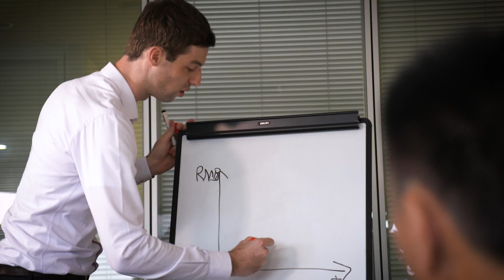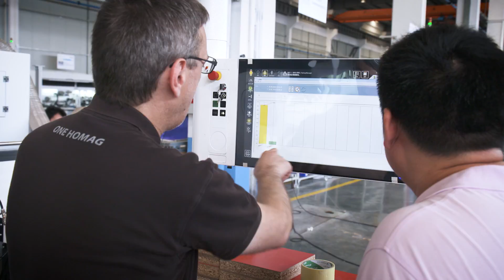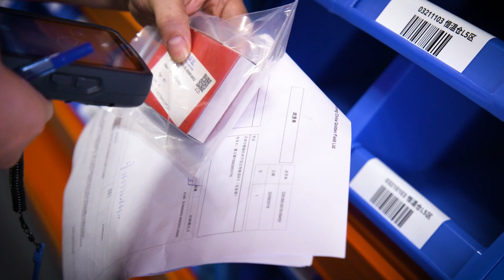HOMAG in China: Your High-Tech and Innovation Partner for Furniture Production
Thanks to a close partnership between HOMAG and Chinese furniture manufacturers, China is now home to a multitude of the most state-of-the-art furniture factories in the world. These factories always offer customized solutions for every requirement.
In conjunction with innovative software, wood processing machines and plant concepts from HOMAG ensure constant growth and that the success of the companies begins on site. Thus, companies in China are also in the process of realizing their own vision of Industry 4.0 (Made in China 2025). Networked machines in the factories work using interlinked processes, with an integrated data flow and smart automation solutions.
Another decisive factor in this success is the 40 years of ongoing German/Chinese partnership, including a constantly growing HOMAG team based in China. More than 800 employees, including 190 service engineers, ensure the best service on the market — and a very short response time.

Local partner:
Thanks to its representative HOMAG China Golden Field
HOMAG has been a pioneer in the field of wood processing in China for decades. The headquarters of HCGF are located in Kunshan, Jiangsu province, and include the first showroom for the wood industry in China, which covers an area of 4000 m².

Production close to the market:
Production has been taking place at HOMAG Machinery in Shanghai since 1994 (in addition to production at locations in Germany). In 2018, HOMAG invested in a further factory for producing edge banding machines. Today, production takes place over a total production area of 33,200 m², with a total of 350 employees.